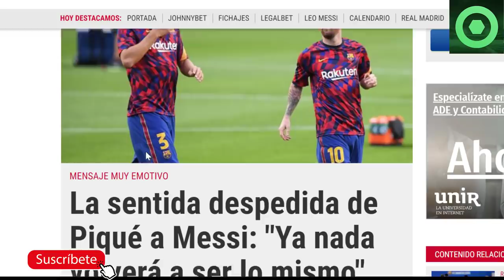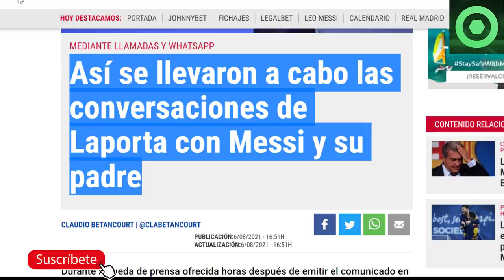🟥 GRAN TRISTEZA en la DESPEDIDA a LEO MESSI: GERARD PIQUÉ, LUIS SUÁREZ Y KUN AGÜERO 🟥